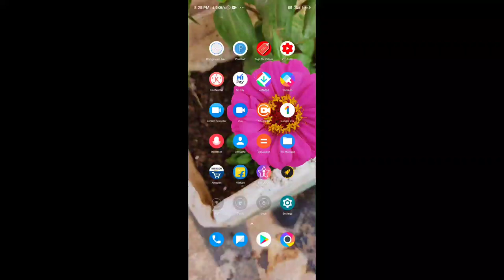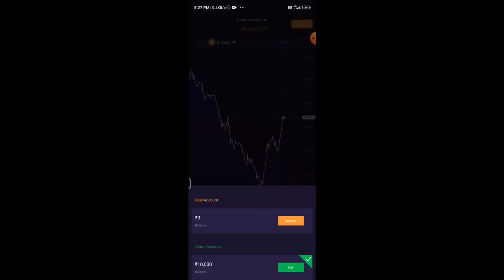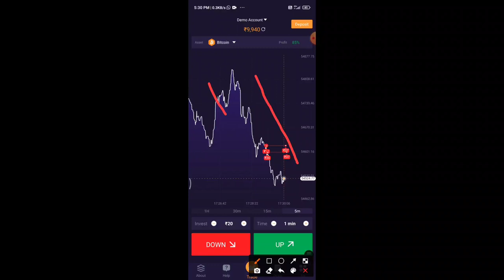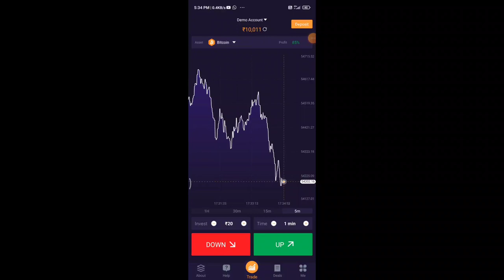Bharat Option app se paise kaise kamaye 2022 | bharat option app graph kaise use karte hai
I hope you guys liked this video, if you like this video then definitely like this video, if you have come to the channel for the first time, then definitely subscribe and press the bell icon.

🌀To Earn Online You Can Download WazirX By Clicking On The Link Below And Earn Money, For More Information Watch The Video Of WazirX, The Link Is Given Below.
🔻 Links...

★TECHAMITPRO «

bharat option app real or fake
Bharat option app se paise kaise kamaye
trading app in india
Best trading app in india with low investment
Bharat options app
bharat option app kannada
Trading app india real or fake
bharat option withdrawal kaise kare bharat option game kaise khele
Bharat option trading app
Bharat option kyc
bharat option app review